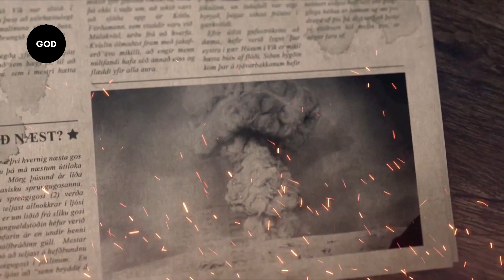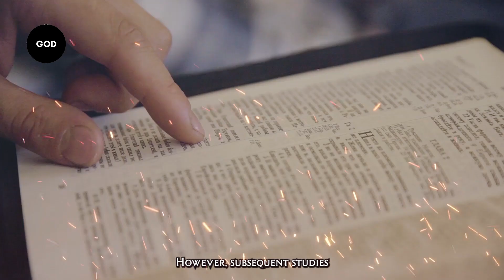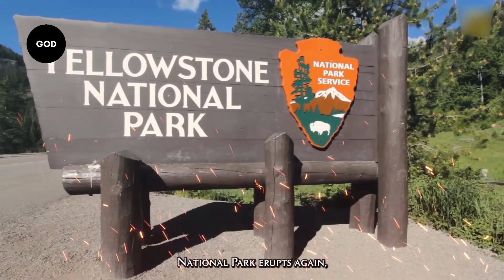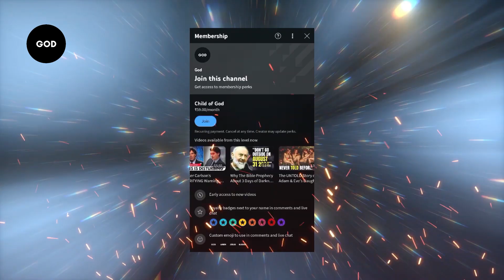This Supervolcano Is About To Cause A Worldwide Disaster!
Italy's Mount Etna stunned the world with another eruption! But Mount Etna is not the only volcano that we should be scared of! The volcanoes I'm about to reveal in this video could erupt at any moment! They're ticking time bombs, poised to unleash chaos. Let's take a deeper look into the world of these explosive giants…

00:00 Most Deadly Supervolcanoes
00:21 Katla Volcano - Iceland
01:42 Cotopaxi Volcano - Ecuador
03:04 Cumbre Vieja - Canary Islands
04:09 Mount Vesuvius - Italy
06:18 Popocatépetl Volcano - Mexico
09:12 Yellowstone Supervolcano - Wyoming